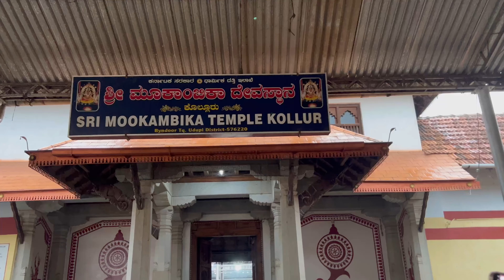ഇച്ചൂട്ടന്റെ വിദ്യാരംഭം 🙏| our ichu's vidhyarambam at kollur mookambika Temple